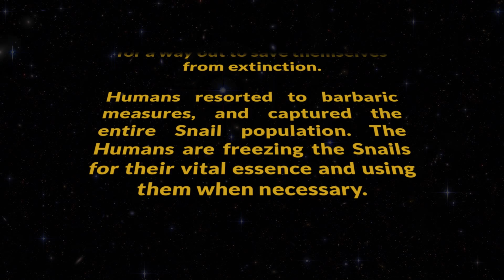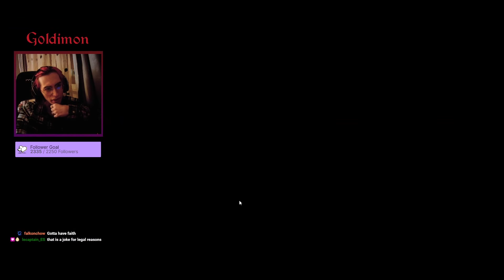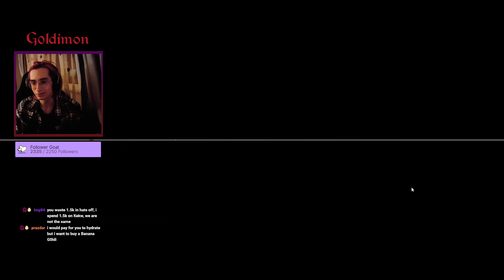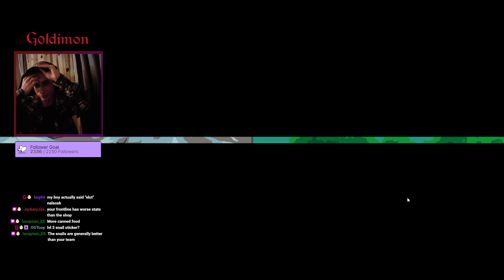Freezing 5 Snails makes you immune to losing.. (The Snail Wars Trilogy: Pt. 1) (Super Auto Pets)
First part of the 3 Snail Wars videos.. will the Snails be able to escape human oprresion? find out tomorrow ;)